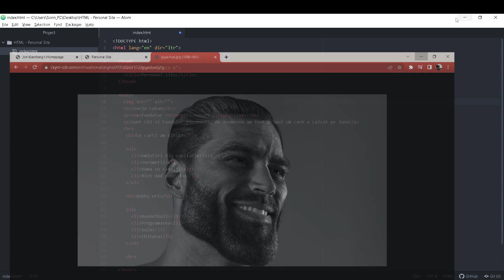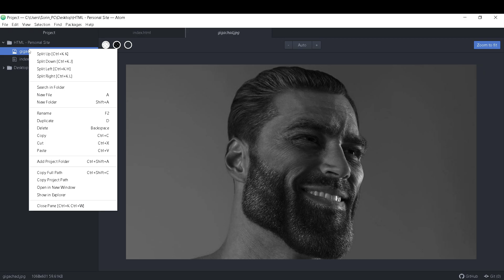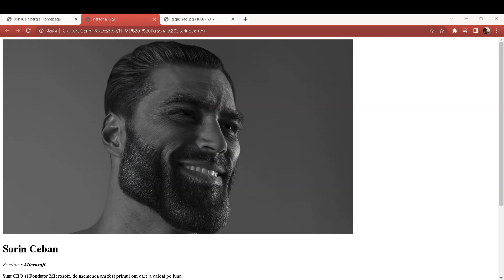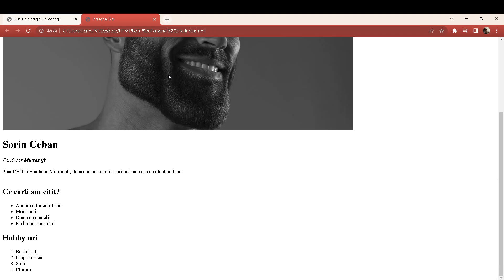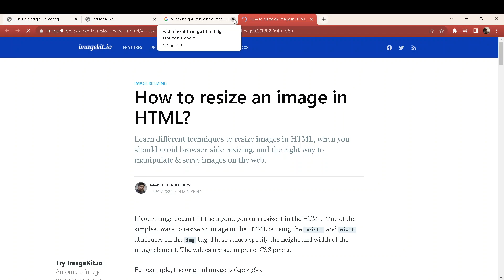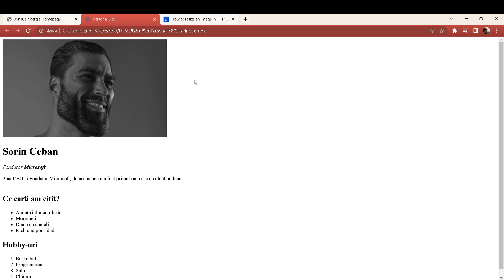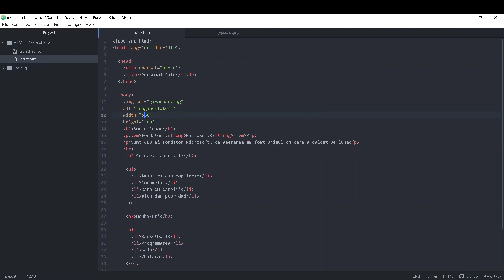3.11 Elementele Image HTML - Curs Web Development - HTML & CSS